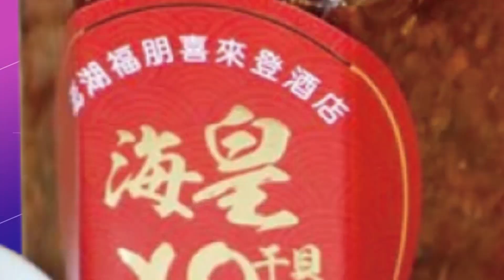美中局勢緊張美軍竟是向後退?! 帥化民直言美對台軍售看起來不像是"挺到底 想洞悉局勢政客放話沒用@中天新聞CtiNews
相關影片:
📣中美關係崩盤不再避戰?! 蔡政府還再搞民主晶片...  郭正亮痛斥:把台灣搞到一面倒沒有選擇了｜熱搜發燒榜